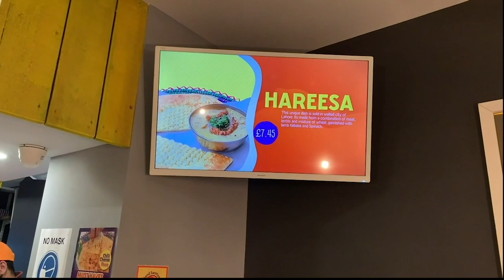ইস্ট লন্ডনের বেস্ট পিজ্জা নান- Best Pizza Naan In East London- 1st time review -London Food Dude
Hello Everyone !
This is the first time I tried to review the most popular Naan in East London. It is my first food vlog. I want to do more food review in every week. I wish all of you will like my videos and support me. Please let me know in comment box how i can improve more .
Big Thanks for all of you..!

Title: ইস্ট লন্ডনের বেস্ট পিজ্জা নান- Best Pizza Naan In East London- 1st time review -London Food Dude